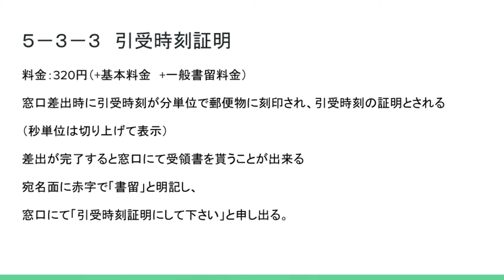ゆうTube20'10「書留（引受時刻証明）」【郵便いろいろ解説シリーズ改】